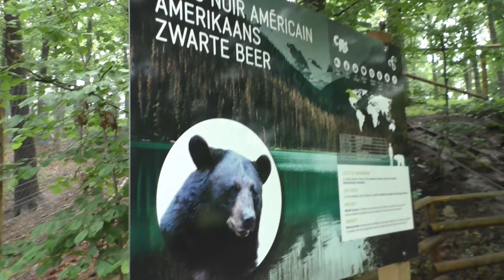Forestia, zwarte beren, hoog & droog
We kijken mee met de zwarte beren van Forestia, hoog en droog. uitkijkend over hun bosrijke verblijf en de bezoekers! Beelden van begin juli 2021